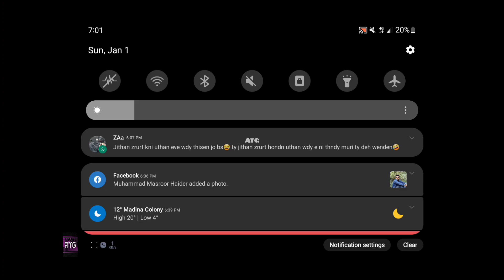GENSHIN IMPACT | STORMTERROR DVALIN | BOSS FIGHT | ANIME GAME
Genshin Impact
About this game: